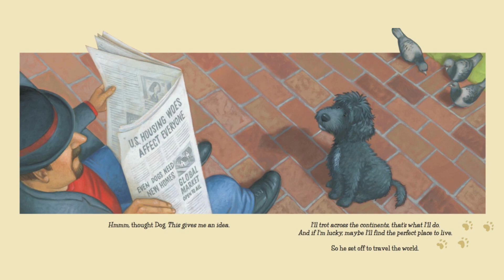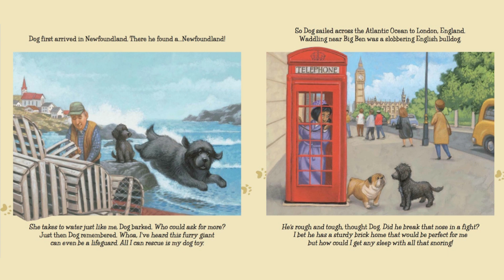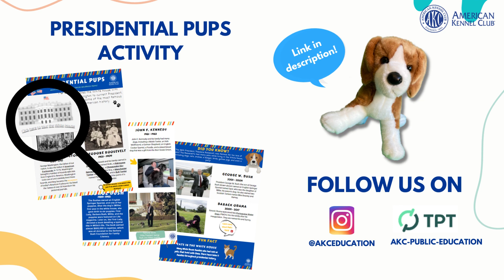AKC Read With Bailey: "First Dog"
Download the resource featured above and many more from our TPT store.